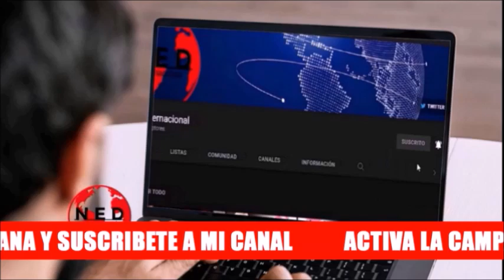🛑 ANÁLISIS, CRISIS EN VENEZUELA || La Gran Mentira